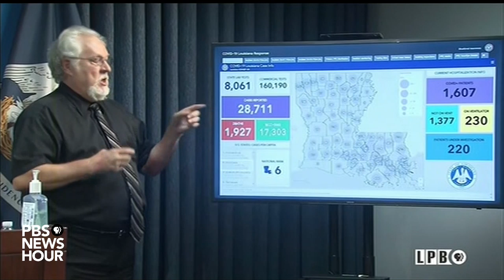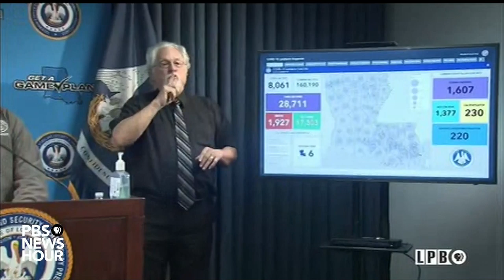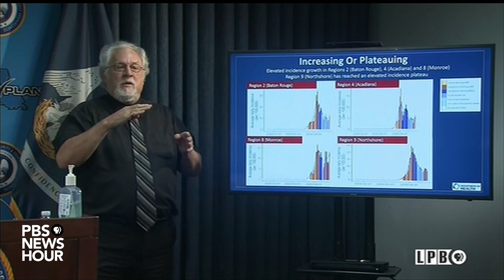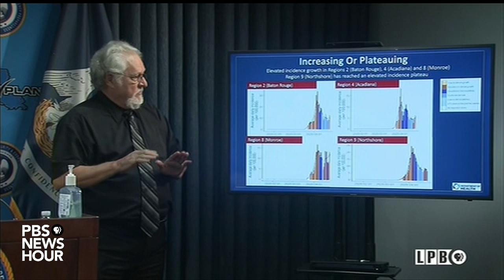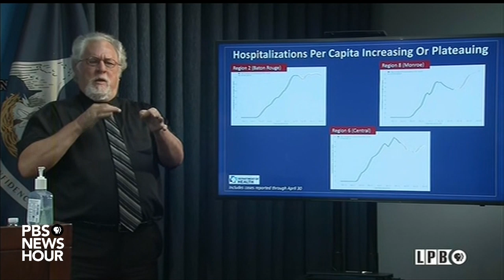WATCH: Louisiana Governor John Bel Edwards gives coronavirus update -- May 1, 2020